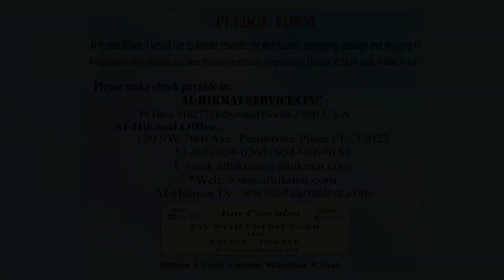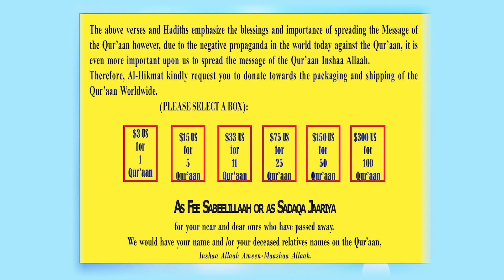Federal Chaplain In Canada Shaikh Habib And Shaikh Shafayat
SUPPORT / DONATE TO ALHIKMAT SERVICES 100,000 Qur’aan Drive & Distribution of Free DAWAH MATERIALS - Donation

Shaikh Shafayat Mohamed / Alhikmatservices | Official Social Media Pages